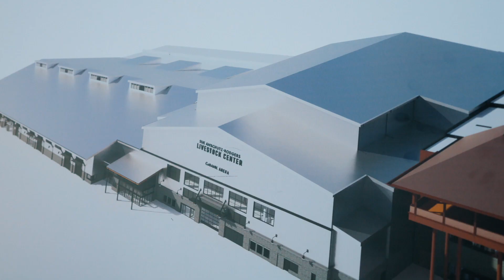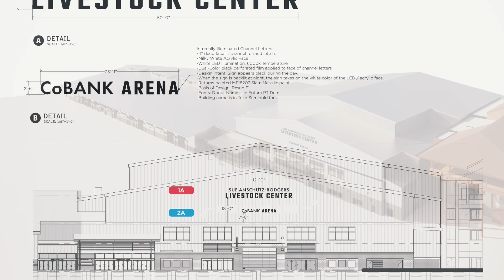Legacy Building and Sue Anschutz-Rodgers Livestock Center Groundbreaking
Take a look at some highlights for January 6, 2023 where we broke ground on two brand new buildings for the National Western Center campus.